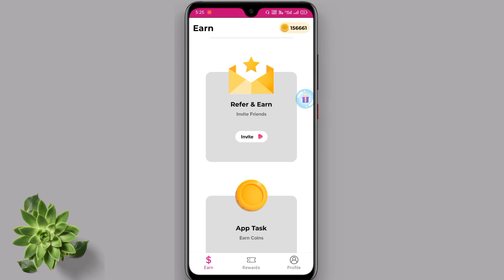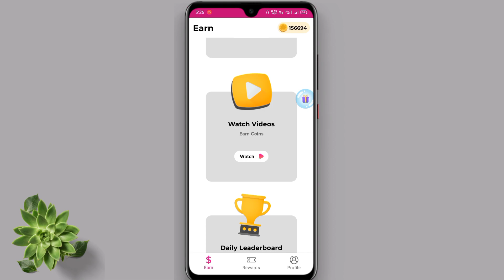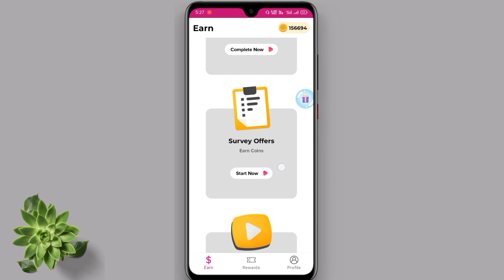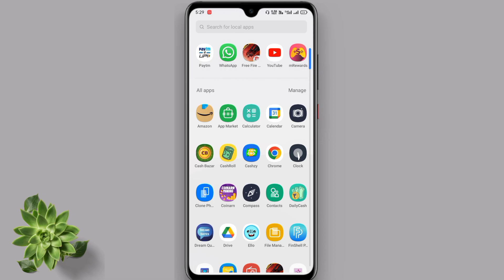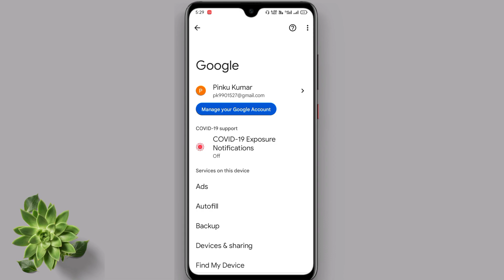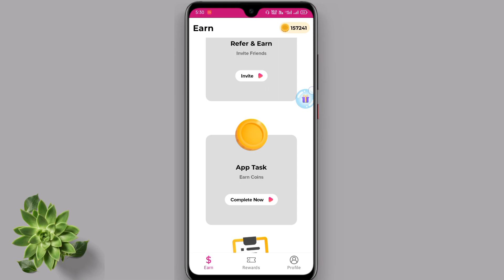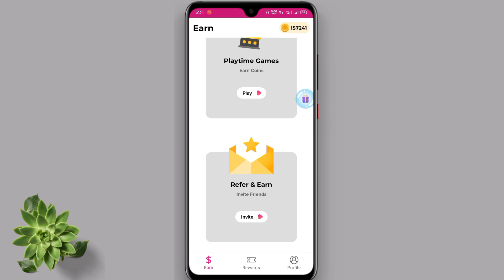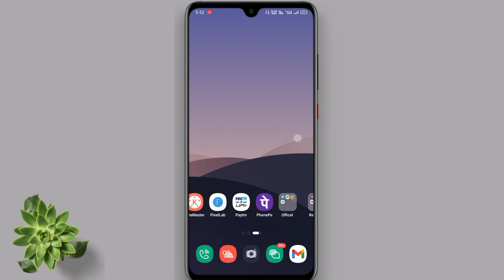mRewards App hack trick 2023 | mRewards App unlimited trick | KPG Tech 🥰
mrewards unlimited refer trick 2023
mrewards app unlimited refer trick 2023
mrewards app hack trick
mrewards app hack trick today
mrewards app hack trick 2023 today
m rewards app survey completed
mrewards refer trick

Redeem codes
Free Redeem Code KPG Tech